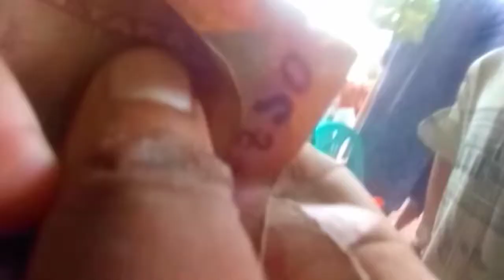KEYWORDkubota. kabootar bazi live 2022.kabootar bazaar.kabootar chor bazaar noakhali.tumi amar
kabootar BazarKEYWORDkubota tractors prices$1.365,400.price kubota tractor$.price on kubota tractors$1.3 kabootar kabootar Bazar dhamaal কবুতর কিনতে গিয়ে দালালের সাথে ঝগড়া যদি আমার দোষ হয়ে থাকে প্লিজ কমেন্ট এর মাধ্যমে জানিয়ে দেবেন আপনার মূল্যবান মতামত